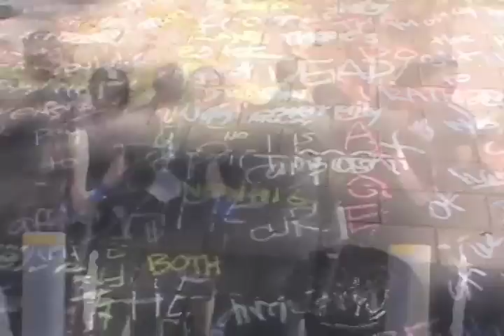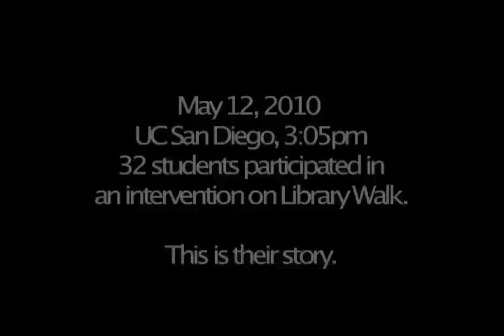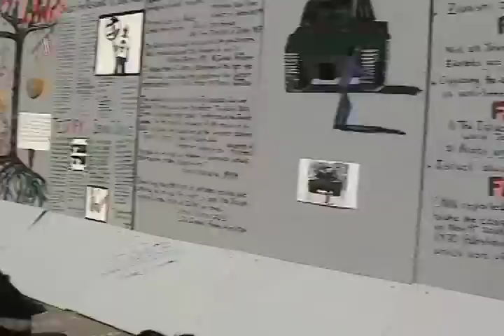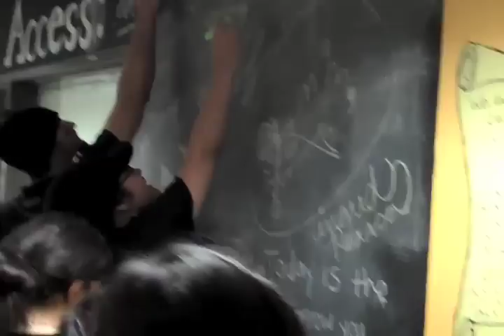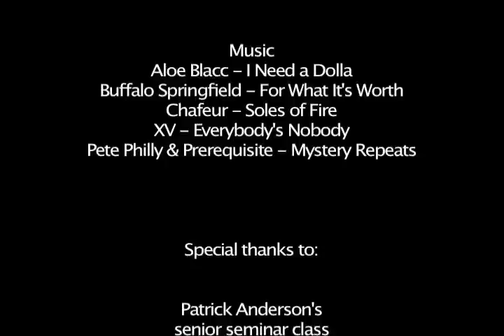Chalk Walk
UCSD Chalk Walk

Patrick Anderson's senior class participate in an intervention on Library Walk at UCSD to demonstrate how the budget crisis is effecting the lives of many and stories are going unheard.

NO BUDGET productions - a silly name we thought up of because of the truth in working on this project with what we had and what was offered to us.